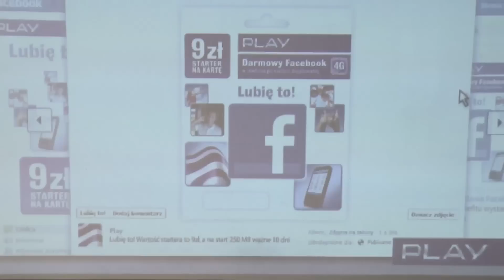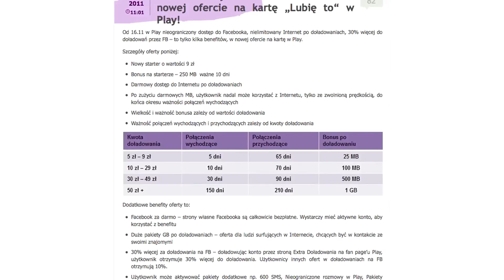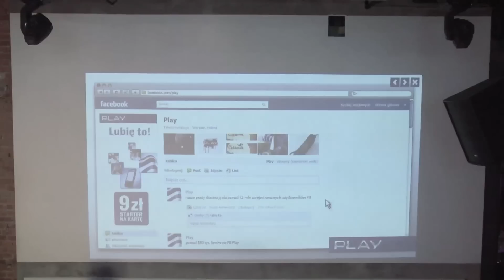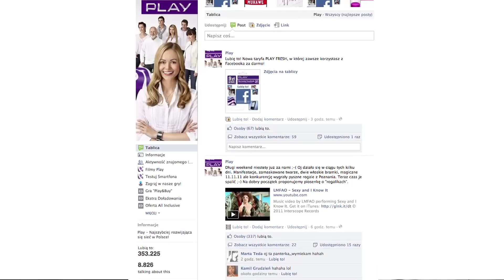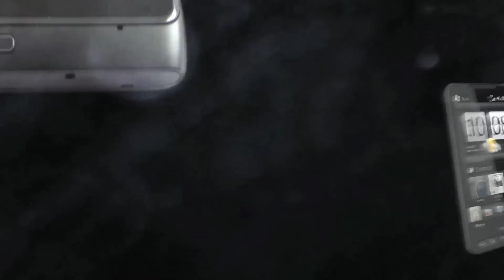Komórkomania.TV - Bartek Dobrzyński o ofercie Lubię to! w Play Fresh